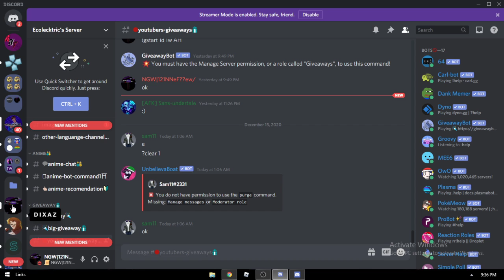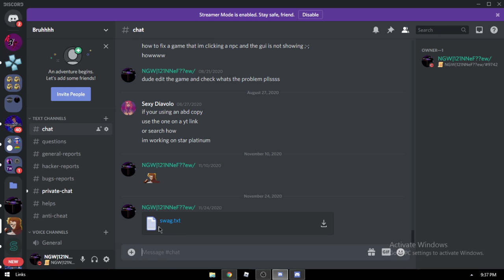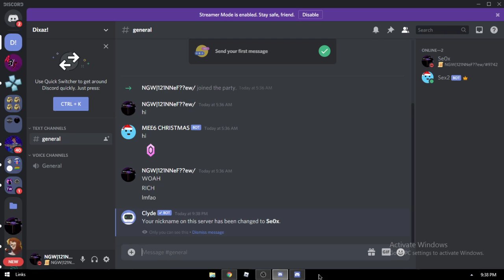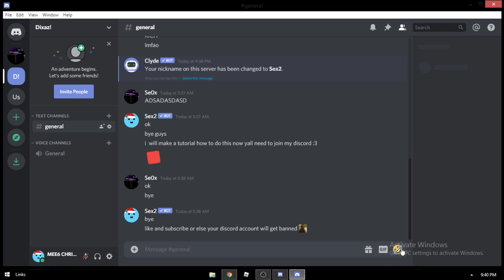DBC.exe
But
if i Reach 200 i will do it